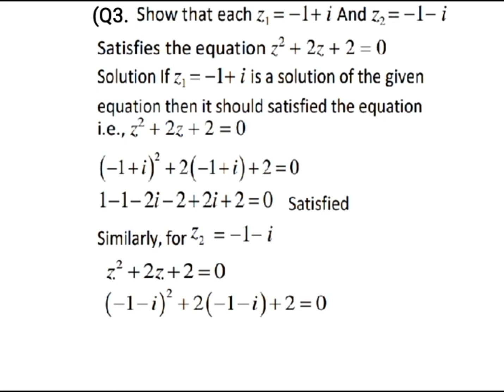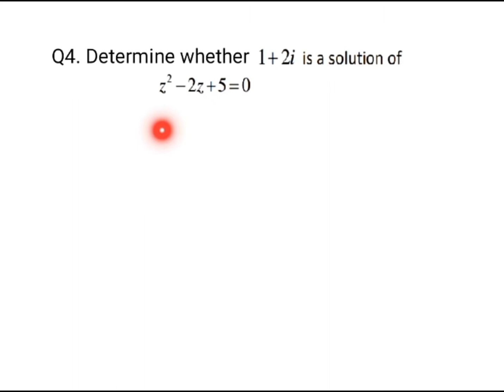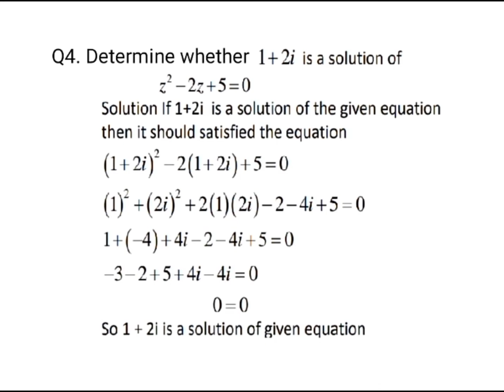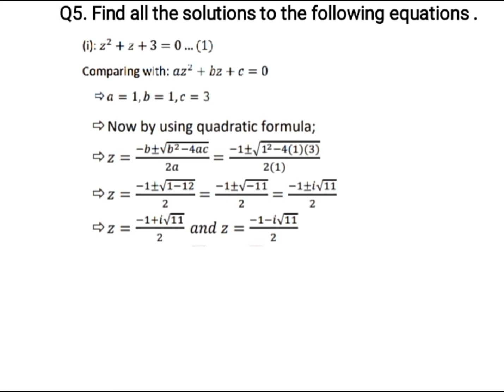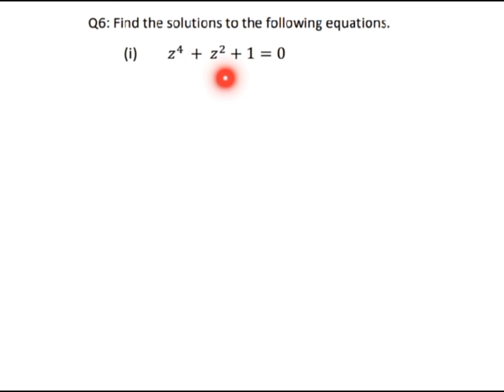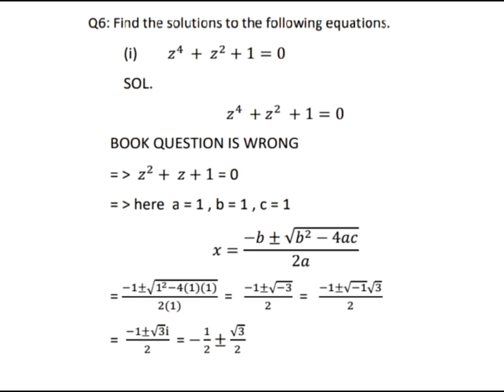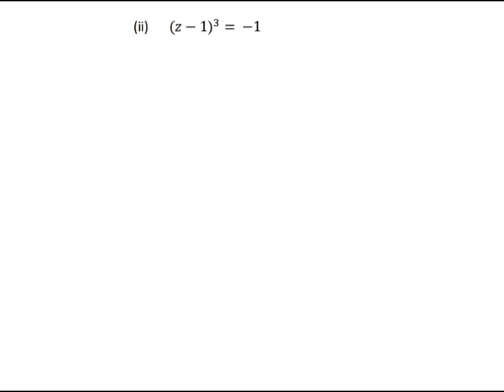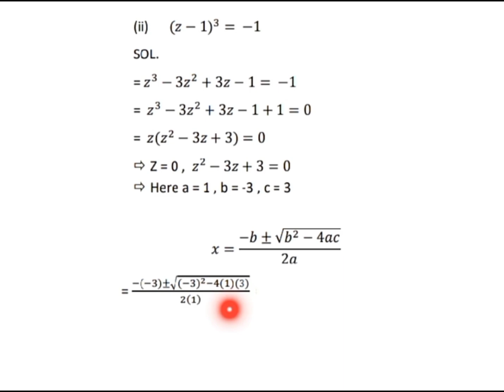1st Year Mathematics Ex1.3 (part2)